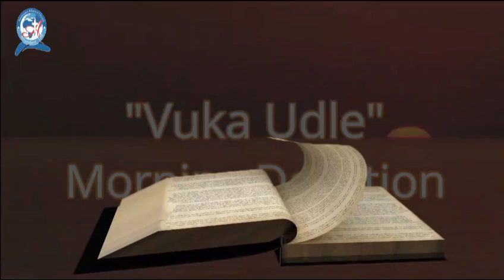Friday 12-08-2022 || Vuka Udle Morning Devotion || Rev. R. Dlamini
This is a Morning Devotion by Rev. R. Dlamini from Kwaluseni Alliance Church